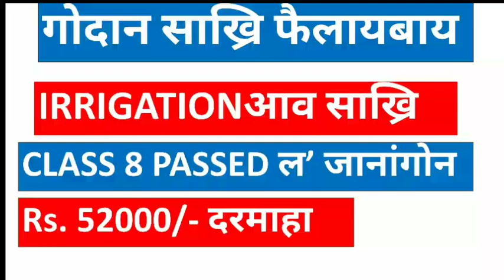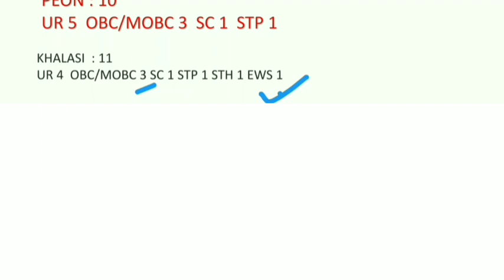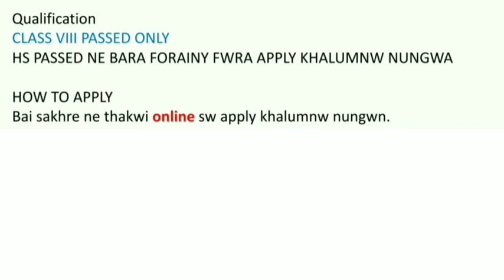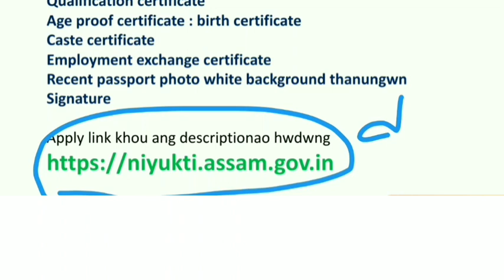Gwdan sakori | bodo sakhri | sakhri radab | gwdan sakri | bodo video sakri l boro information